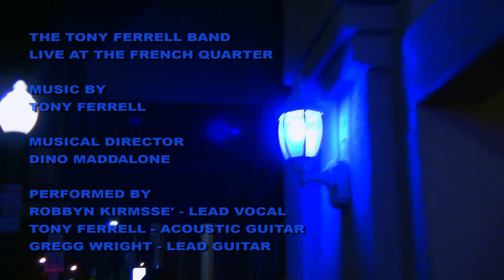The Tony Ferrell All Star Band Live at the French Quarter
Live at the French Quarter, Bellflower, California